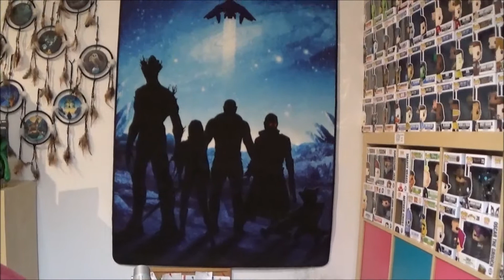Die POP!-Show -Holiday Groot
Willkommen zu unserer Pop! Show. Hier geht es um die Pop! Figuren von Funko. Weihnachten ist nicht mehr weit und deshalb zeigen wir Euch heute den dazu passenden Groot.